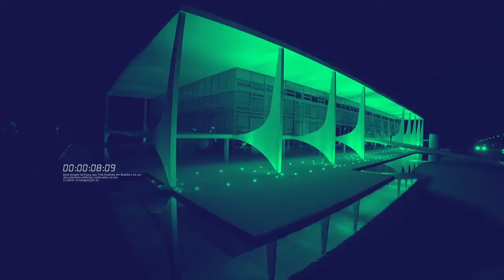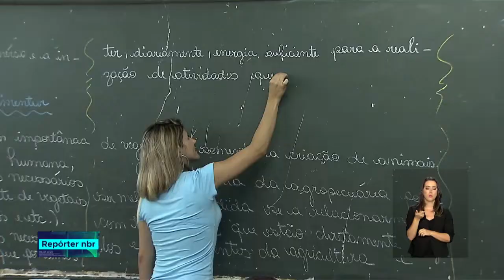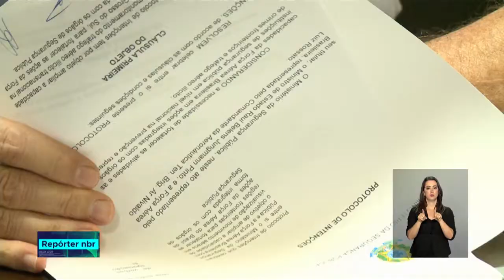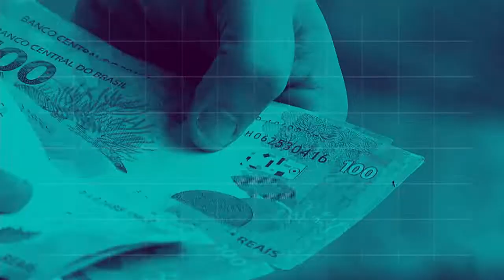REPÓRTER NBR 18h - 27 de novembro de 2018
REPÓRTER NBR 18h - 27.11.18: A Receita Federal divulgou que  arrecadação total, ou seja, a soma de  impostos, contribuições e demais receitas, ultrapassou a marca de 131 bilhões e 800 milhões de reais no mês passado. E mais: Foram repassados para a Força Aérea 140 milhões para compra e instalação de radares nas fronteiras do Brasil com o Paraguai e a Bolívia.